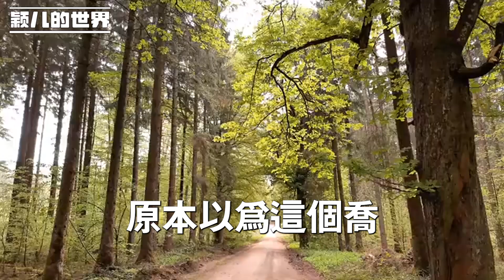48歲大姨與55歲大爺再婚，丈夫每天折騰，半個月後，大姨果斷離婚